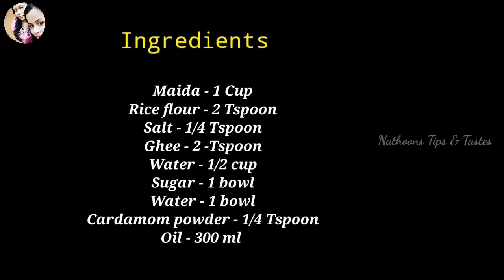Madakku | madakku khaja | Madakku snack | Madake | Sweet recipe | Nathoons Tips